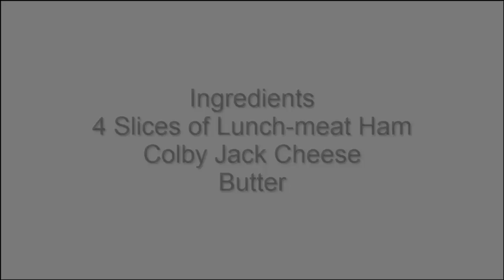How to Make ham and cheese | recipe with ham and cheese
In this video I have explained the exact methods to How to Make ham and cheese | recipe with ham and cheese  by watching this video in which i Taught How to Make ham and cheese | recipe with ham and cheese , you will be amazed to watch thisHow to Make ham and cheese | recipe with ham and cheese